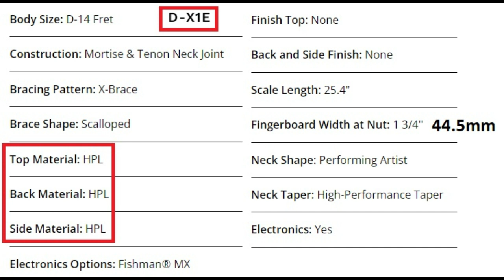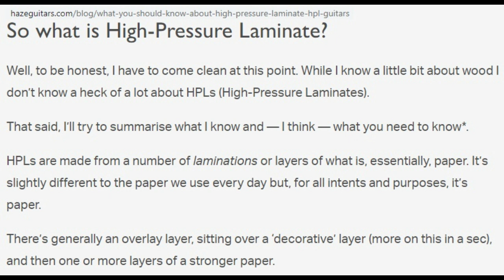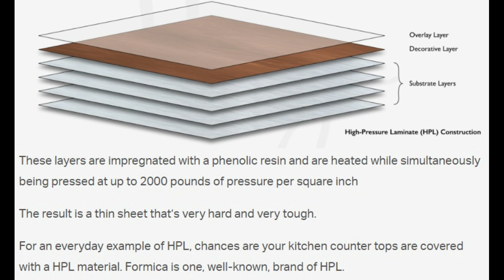Бумажные гитары "Мартин".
Большое количество гитар Мартин изготовлены из материала HPL, который на 90% состоит из бумаги.